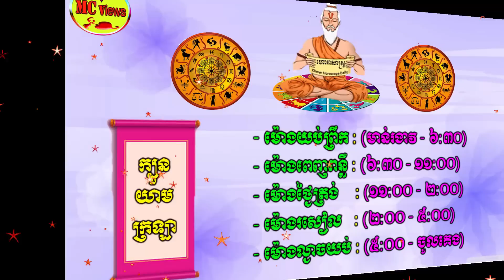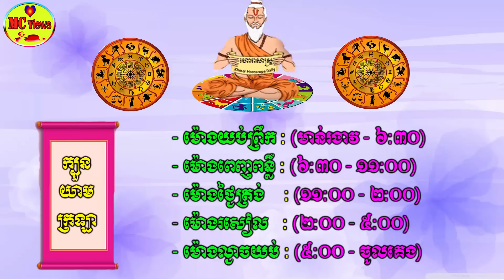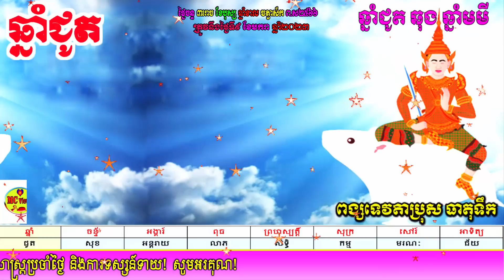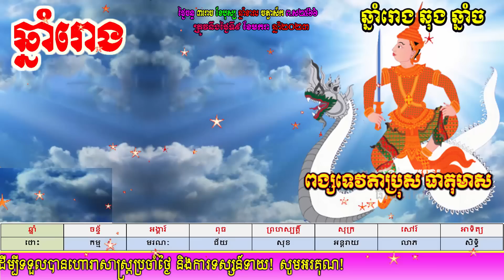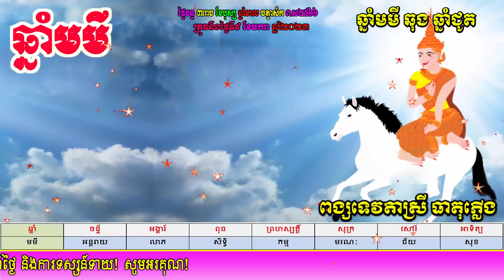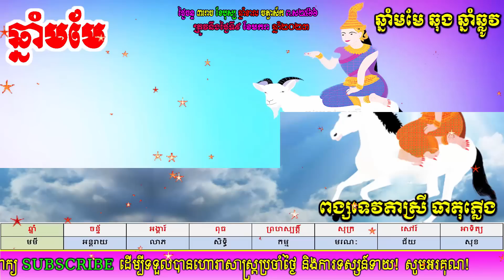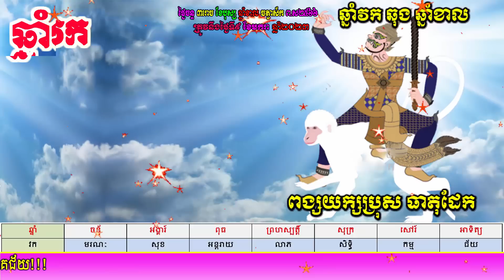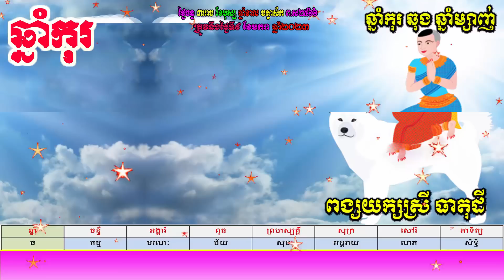ហោរាសាស្ត្រសម្រាប់ថ្ងៃចន្ទ ទី០៩ ខែមករា ឆ្នាំ២០២៣, khmer horoscope daily 2023